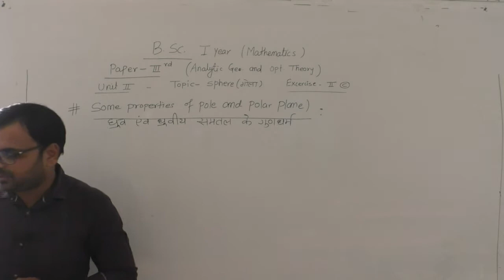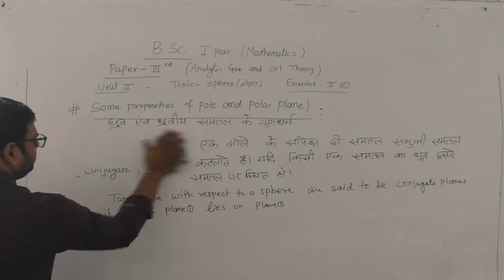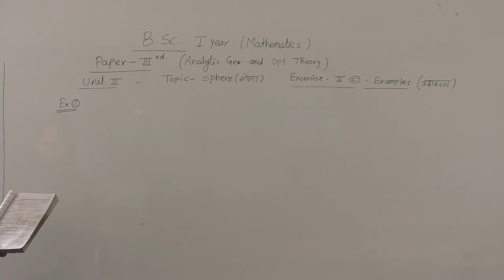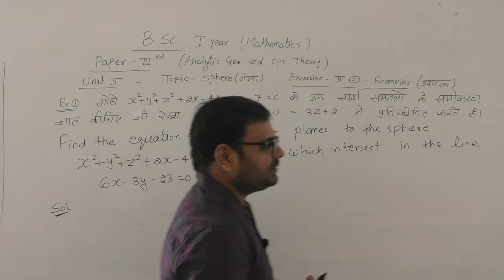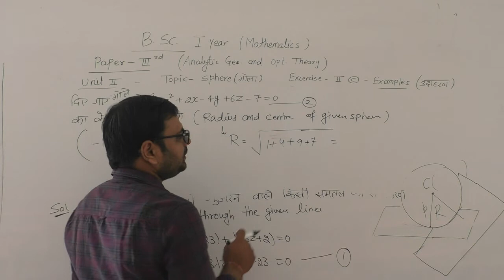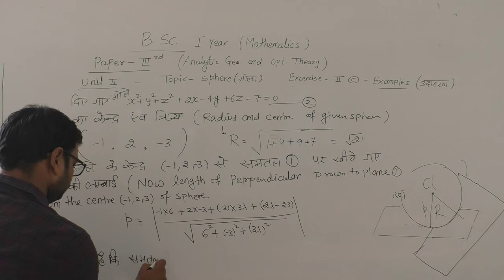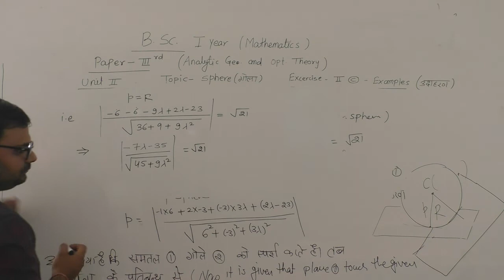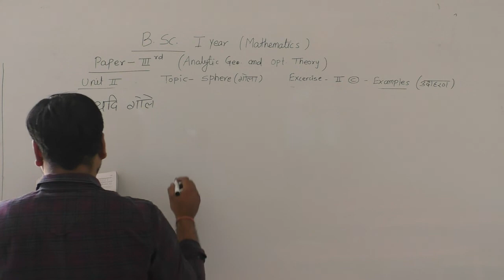BSC PART 1 MATHS H&E ANALYTIC GEOMETRY & OPTIMIZATION THEORY UNIT - II SPHERE EXERCISE II (C) P-11